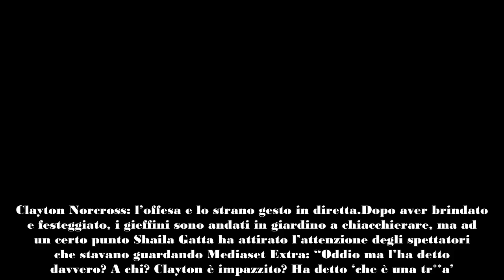Clayton Norcross nei guai al Grande Fratello insulto grave, gesto ambiguo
Nelle due settimane che ha passato nella casa del Grande Fratello, Clayton Norcross ha saputo farsi apprezzare sia dal pubblico, che dai suoi coinquilini. Nonostante qualche piccola difficoltà nell’esprimersi in una lingua che non è la sua, l’attore di Beautiful ha instaurato un bel rapporto con gli altri gieffini e non ha avuto grossi problemi di integrazione nel gioco. Ieri notte però ci sono state almeno un paio di situazioni controverse, che riguardano proprio la star americana, che durante il party Giefferton (feste ispirata a Bridgerton) si è lasciato fin troppo andare.